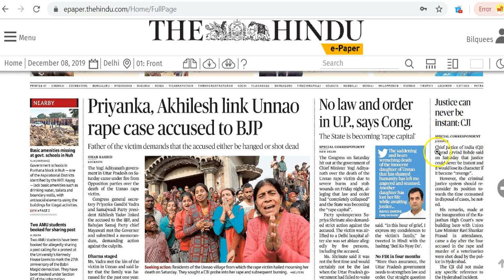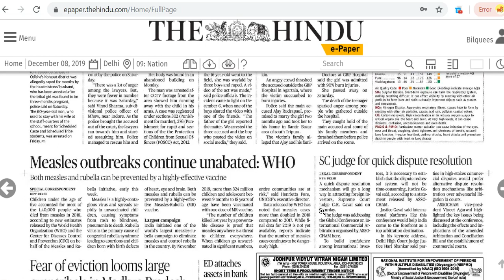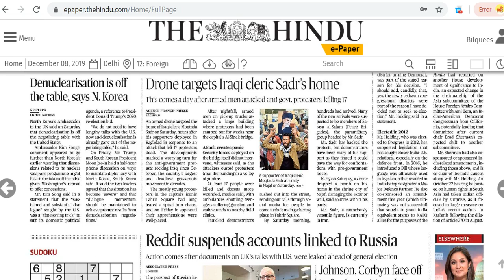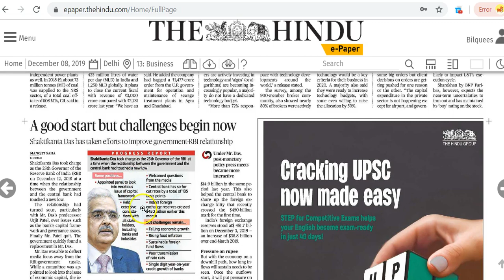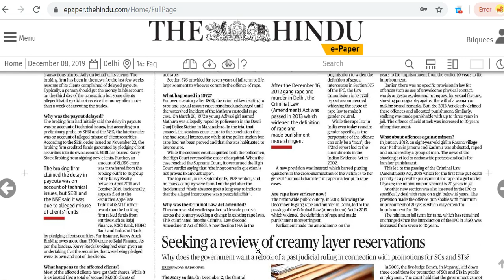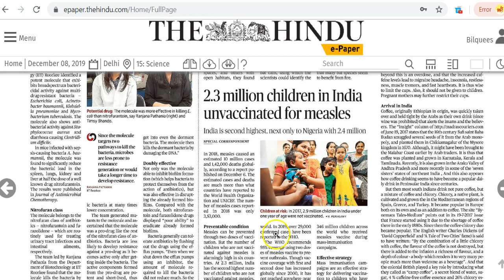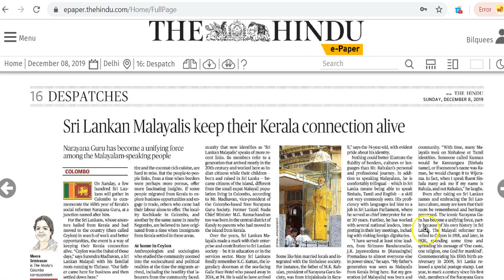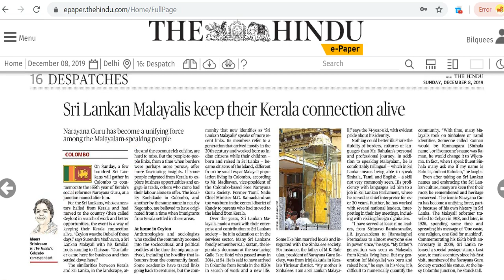IAS Daily CurrentAffairs2019 | The Hindu Analysis by Mrs Bilquees Khatri (8 December 2019)